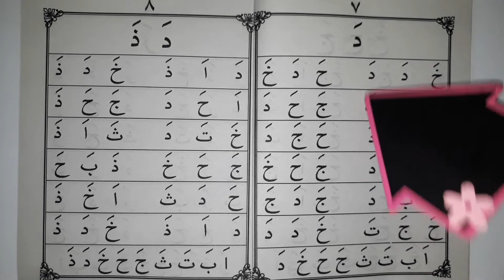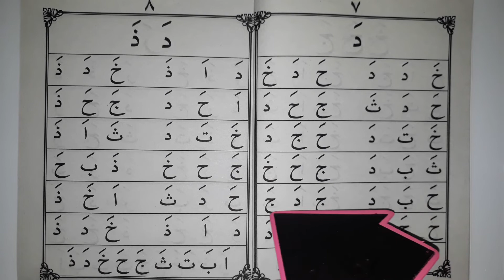IQRO 1 PAGE 7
Easy learning to read the Holy Quran with the Iqro Book.